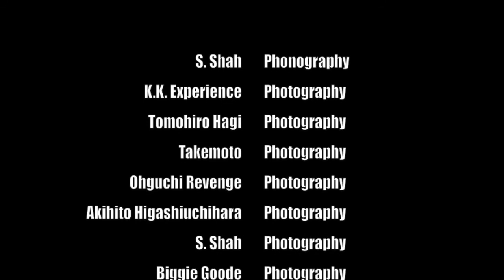Tranzan performing Breeze, live in Morikoro Park 2014-05-18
The 'fabulous' Tranzan, Southern Rock Review perform "Breeze" in Morikoro Park 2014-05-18

At the moment Tranzan specializes in covers of southern rock favorites and other blues-based American rock and roll.

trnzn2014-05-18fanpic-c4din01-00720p